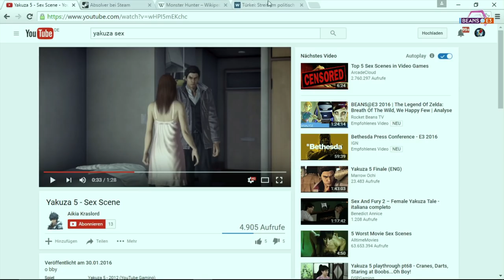[3/4] E3 2016- Die Nachzügler | Game+ Daily mit Gregor | 16.06.2016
Zwei Tische, zwei Themen, unendlich viel Leidenschaft
Bei Game Plus Daily präsentieren wechselnde Moderatoren aus dem RBTV-Universum vielfältige Gaming-Themen. Dabei gibt es zwei farblich markierte Tische – einer blau, einer rot. Die Themen können natürlich neue Spiele sein, es werden aber auch viele weitere Facetten der Gaming-Welt beleuchtet.